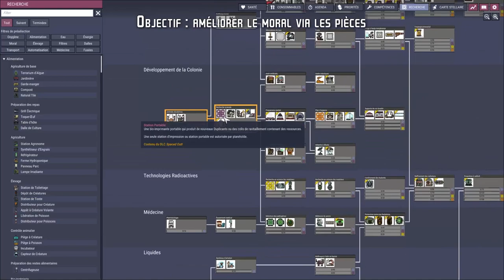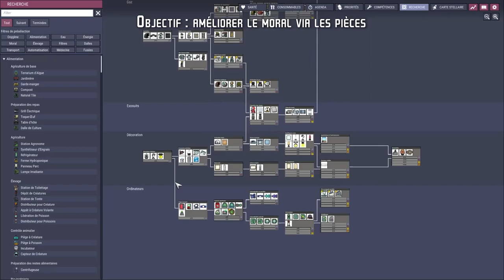Oxygen Not Included SPACED OUT Let's play TUTO / Didactique 01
Voici un let's play tuto / didactique, avec pour but d'aider les débutant à construire une base solide, en donnant les principes de bases des mécaniques du jeu. Et comment s'amuser avec.
ONI est un jeu merveilleux, avec une équipe de développement à l'éthique irréprochable. Donc si je peux aider le jeu à être connu, en rendant service, alors tout le monde est gagnant !
Ce n'est ni un guide, ni un tuto, mais je vais vous donner quelques conseils pour bien débuter.

Si tu veux m'aider à booster le référencement de la vidéo, pense au like.
On se retrouve dans les commentaires, ou sur discord.
Bonne vidéo !

[Ma config] :

- Système d'exploitation

-Processeur

- Carte mère

- Chipset

- Mémoire

16 Go de mémoire totale de type DDR4 à 1.33 GHz

- Carte Graphique

Version DirectX installée: 11.0
Fréquence du GPU: 1.84 GHz
Fréquence mémoire du GPU: 4.00 GHz

- Disque dur

- Clavier

-Souris

- Ecran

- Périphérique USB